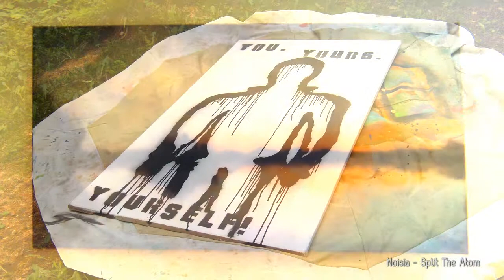Realistic landscape painting with spray cans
This is the third version of the landscape, this time with a more realistic touch. Read the rest at the QMTK blog:

Soundtrack: Noisia 'Split The Atom', taken from their latest album Split The Atom!